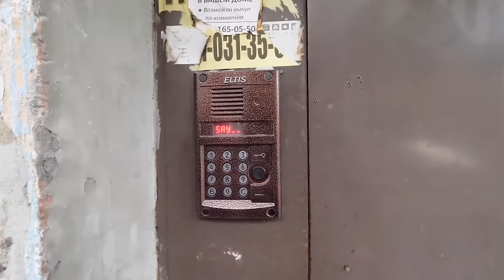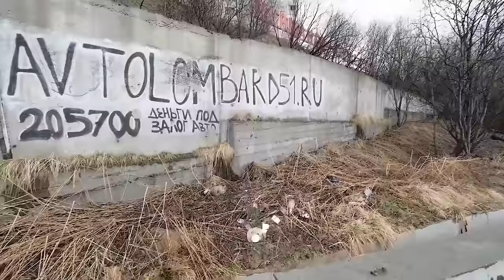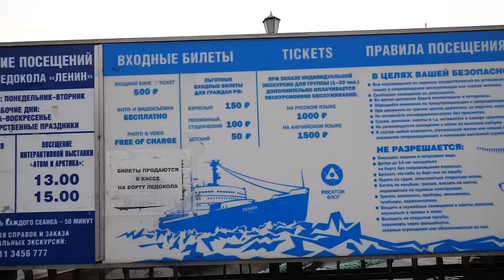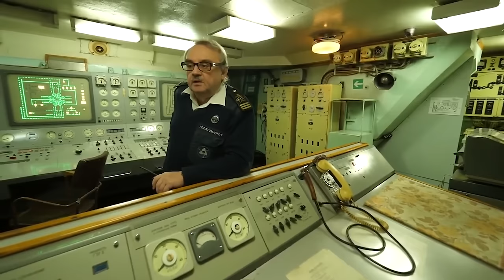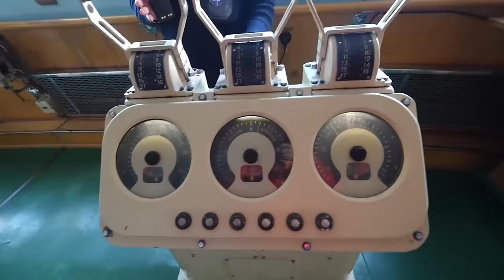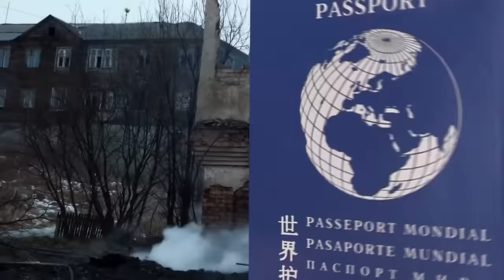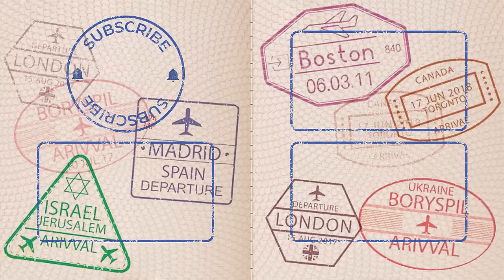Murmansk: What’s Left After Soviet Union? | Poverty, Desolation and Breaking Down Houses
Once famous as a big northern port, today Murmansk is the embodiment of the depressing life in Russia. It neighbours Norway but looks the exact opposite. It has amazing historical heritage but nothing is being done to preserve it. What happened? And where does the money of the Russian citizens go? Will the resettlement scheme apply to those living in breaking down houses or are they forever-stuck in poverty? Join me to find out!

Timestamps:
00:00 Welcome to Murmansk
01:13 First impressions: luxurious poverty
02:35 Northernmost trolleybus
03:14 Garbage mountains: responsibility of the authorities or your neighbours?
06:10 Northern San Francisco: surprise at every corner.
09:07 Where to hide? Local bomb shelters
10:09 Life after USSR: poverty, desolation, crisis
11:05 Where do our money go? A “comfortable” urban environment.
16:14 Fishing: to Russia or to Norway?
18:35 Resettlement: a change for the better?
21:56 Hard life in the wooden houses
27:10 Health and safety: an unknown concept in Russia
29:00 Then vs now
33:52 The price of the northern lights
38:19 Soviet Union’s first nuclear-powered icebreaker
40:21 Conclusions